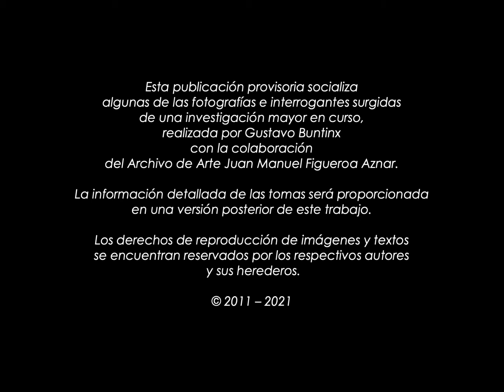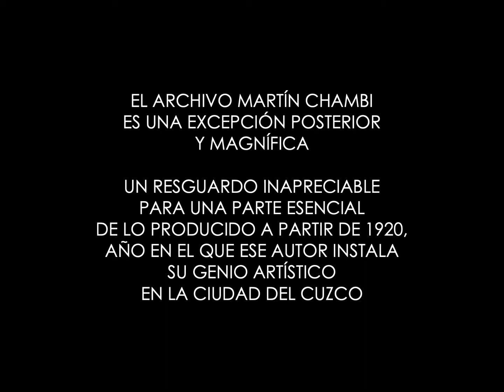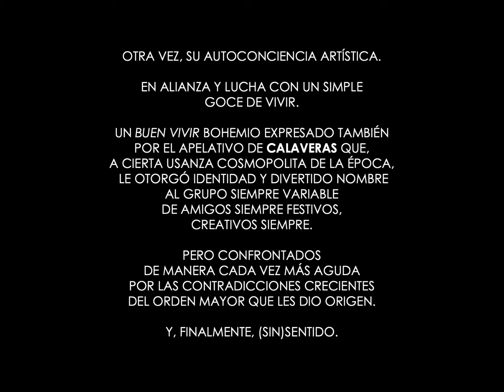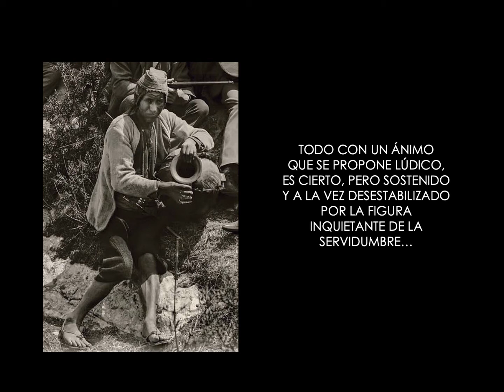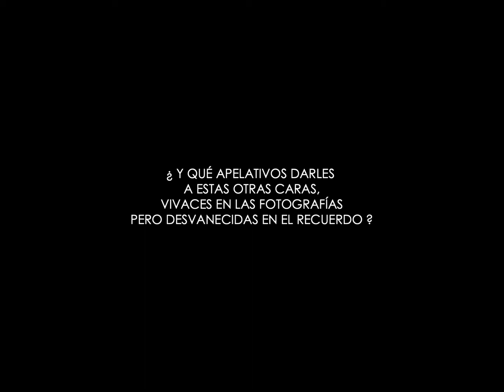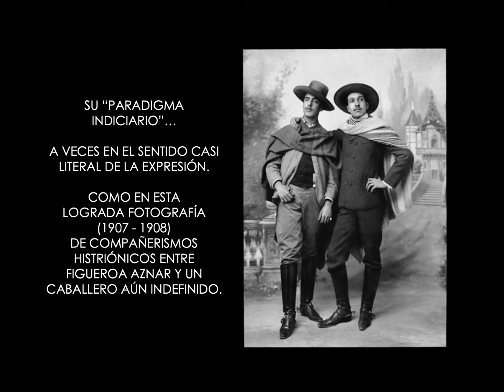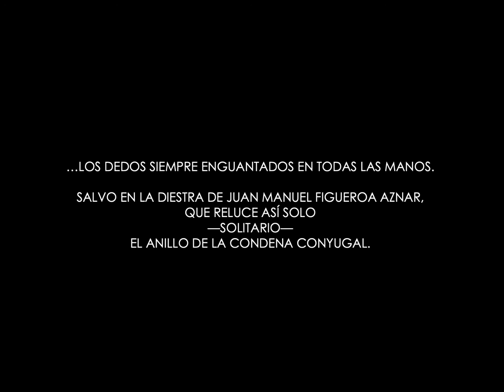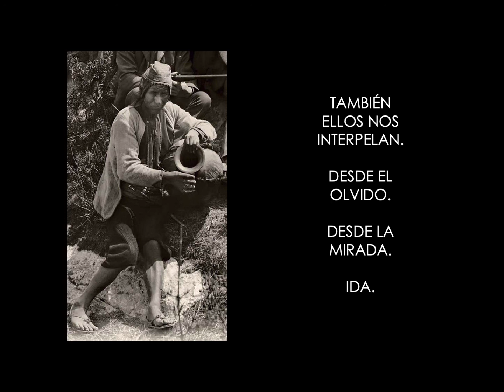Juan Manuel Figueroa Aznar (Huaylas-Cusco). "Rostros en busca de nombres". Curaduría Gustavo Buntinx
ROSTROS EN BUSCA DE NOMBRES
Los 'Calaveras' y la bohemia señorial cuzqueña en la fotografía de Juan Manuel Figueroa Aznar (1903 – 1908)
Gustavo Buntinx

PALABRAS LIMINARES
Este video no es un video.
No es una obra de arte.
No es un documental.
No es un ensayo académico.
No es un esparcimiento.
No hay en este video efectos visuales o narración oral.
Su interés se juega tan sólo en la lectura.
De imágenes y de textos.
Este video es apenas un llamado.
O una provocación.
Una evocación aquí alentada para propiciar el rescate de la memoria colectiva a través de sus identidades individuales y específicas.
Las de una época semiolvidada.
Los terremotos––de la tierra y de la historia––han hecho de la memoria del Cuzco señorial de principios del siglo XX un paisaje en ruinas.
Un paisaje de ruinas.
Con cuyos escombros, sin embargo, es todavía posible fantasear alguna reconstrucción imaginaria.
La de los archivos fotográficos de esas primeras dos décadas.
Casi todos perdidos como unidad orgánica, pero con fragmentos supérstites, aunque dispersos, en álbumes familiares, en desvanes olvidados, en costales de desechos…
Y en algunas colecciones que lenta, casi aleatoriamente, se van formando con lo rescatable de esos despojos.
El archivo Martín Chambi es una excepción posterior y magnífica. Un resguardo inapreciable para una parte esencial de lo producido a partir de 1920, año en el que ese autor instala su genio artístico en la ciudad del Cuzco.
Con anterioridad a ese arribo, sin embargo, se había consolidado allí una tradición fotográfica compleja que hoy atisbamos sólo de manera parcial, gracias sobre todo al rescate azaroso de sus fragmentos.
Los relaves, casi, de un orden social y cultural largo tiempo erosionado.
Entre los esfuerzos casi heroicos por lograr ese salvataje destacan los de las colecciones Benavente y Lambarri, los de la Fototeca Andina y el Archivo de Arte Juan Manuel Figueroa Aznar.
Esta presentación se detiene en apenas unas pocas imágenes de ese acervo último para proponer la reconstrucción colectiva de una historia hoy marginal, pero en su momento incisiva.
La de cierta bohemia señorial cuzqueña que en la primera década del siglo XX se energiza, se reconfigura, se permea.
Se reinventa, entrelazando las vocaciones europeizantes del siglo XIX con atisbos anunciadores de la revolución cultural que en el Cuzco culminaría, una generación después, durante la década de 1920.
Una presencia esencial para esas transfiguraciones sería Juan Manuel Figueroa Aznar.
A la comprensión de esa singularidad apuntan estas incitaciones.
(FIN)

CRÉDITOS
Esta publicación provisoria socializa algunas de las fotografías e interrogantes surgidas de una investigación mayor en curso,  realizada por Gustavo Buntinx con la colaboración  del Archivo de Arte Juan Manuel Figueroa Aznar.
La información detallada de las tomas será proporcionada en una versión posterior de este trabajo.
Ciertos aspectos de lo que aquí se esboza  se encuentran desarrollados en el ensayo:
Gustavo Buntinx. “‘Coloquio de Sacsayhuaman’: Juan Manuel Figueroa Aznar y el avatar inkaico  en el travestismo cultural cuzqueño”. En:  Ramón Mujica (ed.). Forjando la nación peruana El incaísmo y los idearios políticos de la República. Lima: Fondo Editorial del Banco de Crédito del Perú, 2021.
(AGRADECIMIENTO ESPECIAL A SUSANA TORRES  POR COMPARTIR SUS CRITERIOS DE IDENTIFICACIÓN FISONÓMICA, AQUÍ EN GENERAL RESPETADOS. AUNQUE NO SIEMPRE).
NOTA AL MARGEN: En todos los textos aquí publicados el nombre "Cuzco" y los adjetivos derivados están escritos deliberadamente con Z, respetando  la grafía de la época.